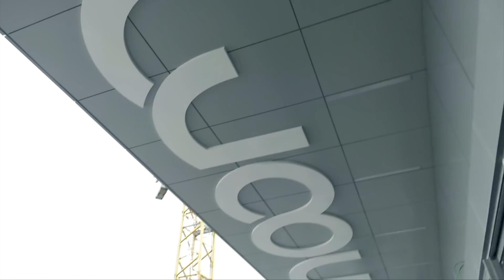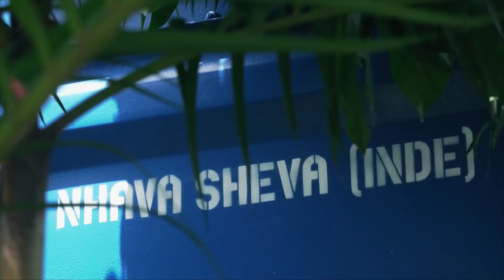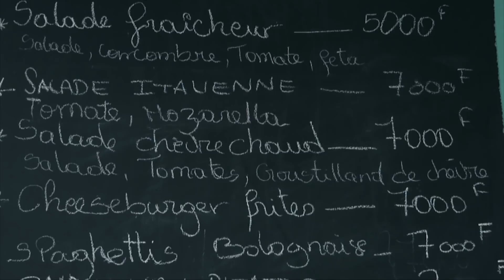NCI REPORTAGES : L'HOTELLERIE EN PLEINE REVOLUTION du lundi 11 Février 2020